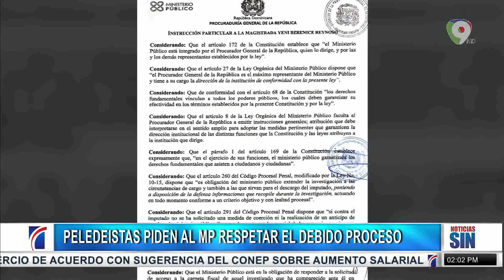Peledeístas exigen respetar ley ante acusados de gestión anterior /Primera Emisión SIN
Primera Emisión SIN por color visión canal 9.

Miembros del partido del PLD piden al gobierno respetar la ley y presentar pruebas ante imputados acusados de la anterior gestión.